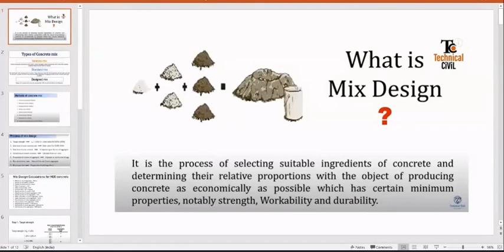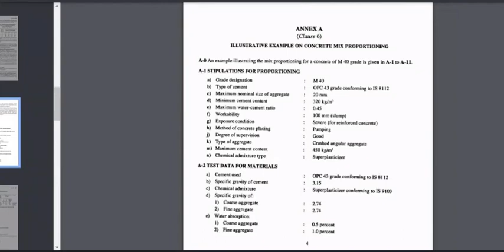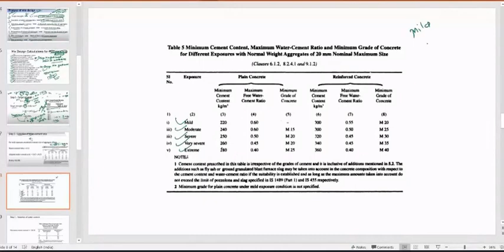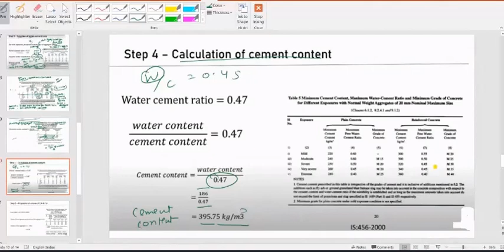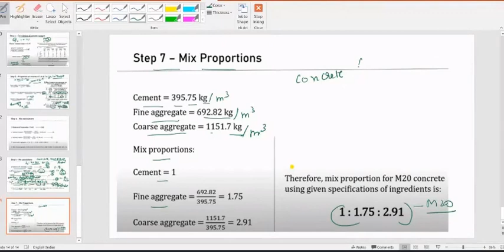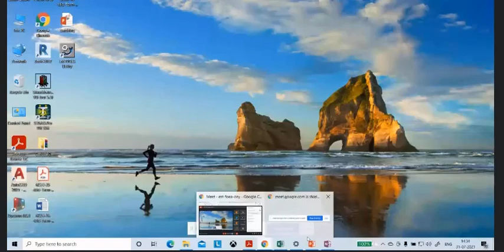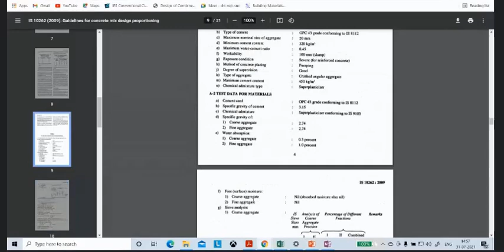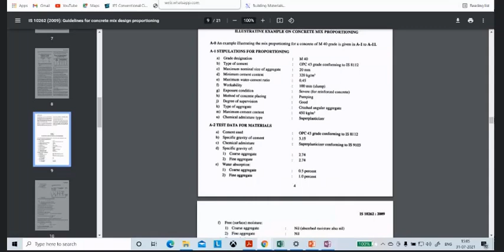WHAT I MIX DESIGN ?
WHAT I MIX DESIGN ?  IN CONCRETE TECHNOLOGY